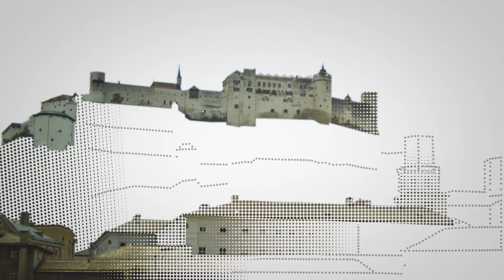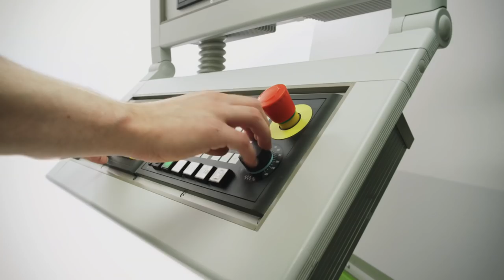W&H Company Presentation (English)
The W&H Group, a family-run company based in Bürmoos, Austria, is one of the leading manufacturers of dental transmission instruments & devices in the world.